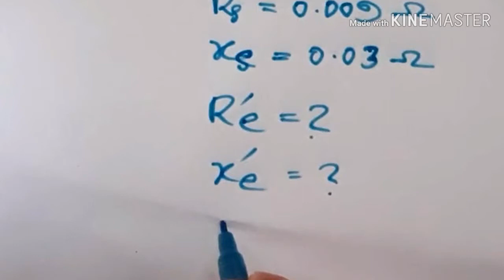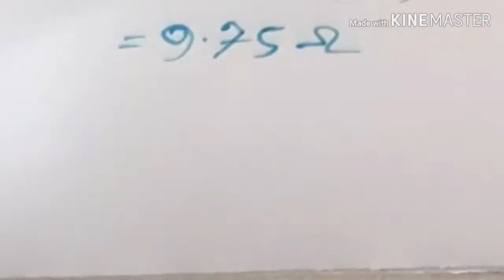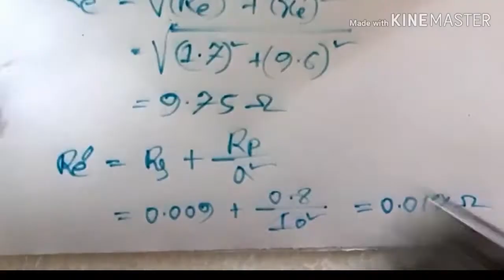ট্রান্সফরমারের সমতুল্য সার্কিট সমাধান।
Shykot-Dash আমার এসি মেশিনস্ ১ এর ম্যাথের সমস্যাগুলো সমাধানের চেষ্টা করেছি। যদি কোনো ভুল হয়ে থাকে তাহলে আমাদের কমেন্ট করে জানাবেন আর এ ভুলের জন্য আমরা আন্তরিকভাবে দুঃখিত, যারা ইলেকট্রিক্যাল নিয়ে ডিপ্লোমা করতেছেন তাদের যেকোনো সমস্যা আমাদের জানাবেন আমরা সমাধানের চেষ্টা করবো। ধন্যবাদ সবাইকে।